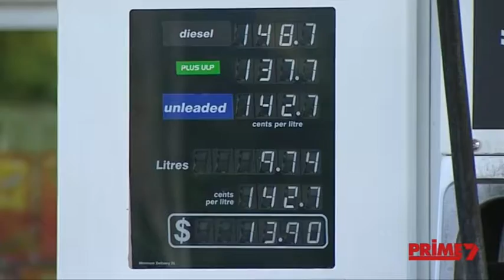Prime7 Local News - 7.30pm Canberra News Update (11/2/2019)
With Kurravi Piggott.